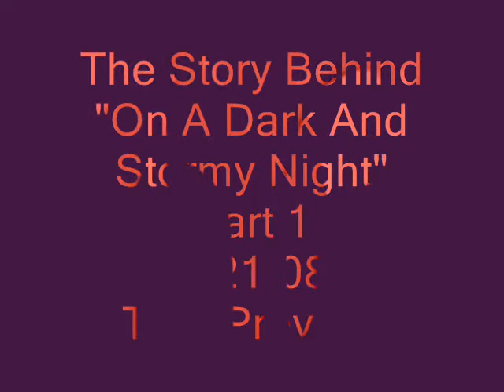The Story Behind On a Dark and Stormy Night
Giving credit where credit is so deserved